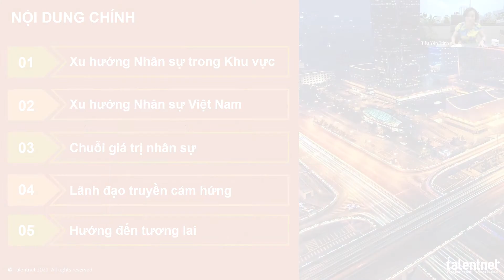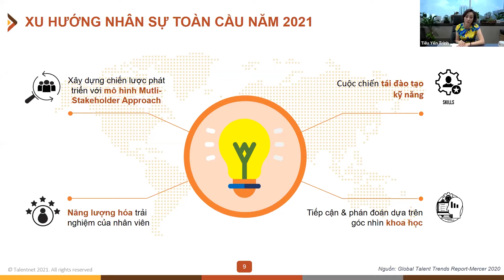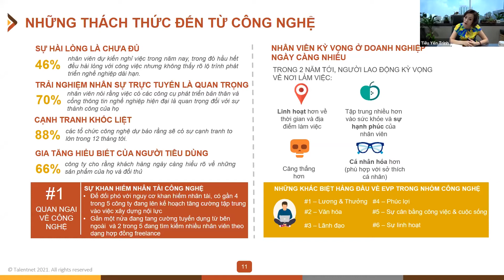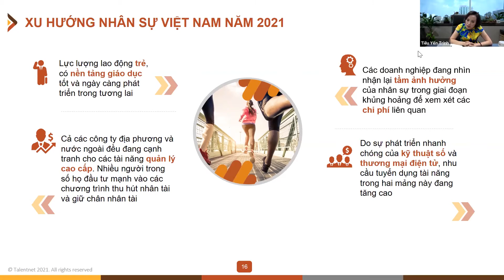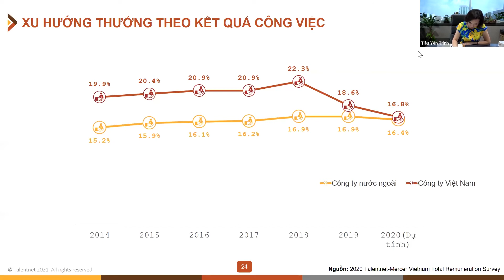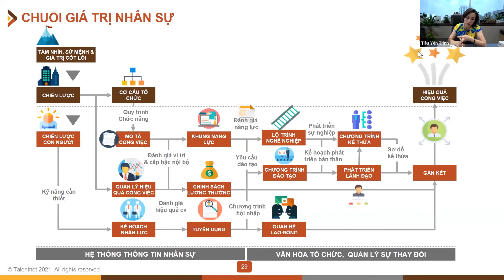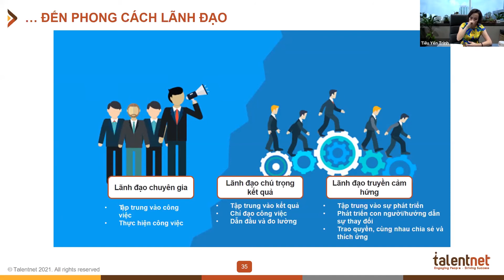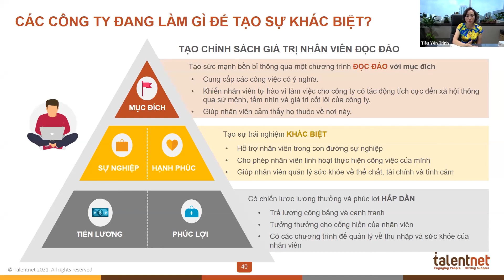Hội thảo: Quản lý con người trong quá trình quy mô hóa doanh nghiệp - Phần 1/2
Chị Tiêu Ánh Trinh chia sẻ về việc giữ chân người tài, một trong những vấn đề quan trọng nhất trong quá trình quản lý con người của một doanh nghiệp.

- Làm thế nào để xây dựng chính sách lương thưởng và phúc lợi cho đội ngũ nhân lực chủ chốt trong quá trình quy mô hoá công ty từ 5-10x?
- Những điểm gì cần chú ý trong quá trình thúc đẩy động lực làm việc cho nhân viên và hình thành nền tảng văn hoá vững chắc cho công ty?
- Chiến lược truyền thông nội bộ trong quá trình thay đổi vận hành của công ty (đặc biệt trong quá trình quy mô hoá hoặc tinh giản hoá) mà không ảnh hưởng tới việc giữ chân nhân tài?

Trong sự kiện này, các chuyên gia về quản lý con người từ các tập đoàn lớn, từng trải qua nhiều giai đoạn phát triển của một công ty sẽ chia sẻ kinh nghiệm của doanh nghiệp cũng như cá nhân để có thể đồng hành với doanh nghiệp đó trong thời gian dài.

Các diễn giả tham dự:
Bà Tiêu Yến Trinh, CEO - Talentnet
Ông Lương Duy Hoài, CEO - Giao Hàng Nhanh
Ông Phan Lê Mạnh, CEO - Rever
Điều phối chương trình:
Bà Tô Hồng Trang, Đồng sáng lập - Digiworld

Thông tin chi tiết về Endeavor Việt Nam